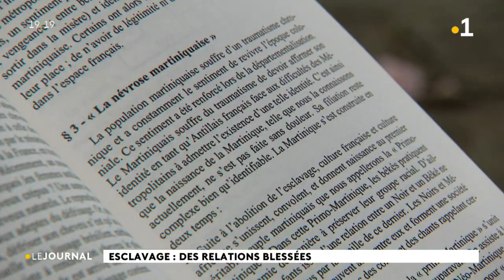Reportage conférences thème "Des blessures à la guérison"